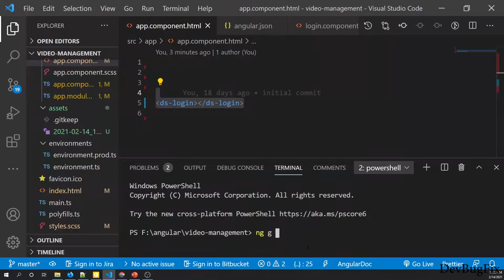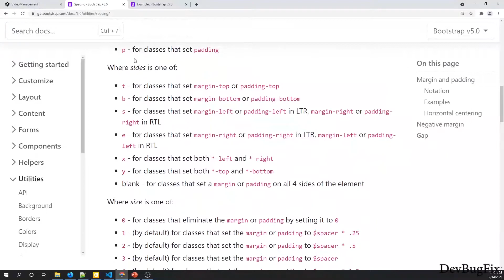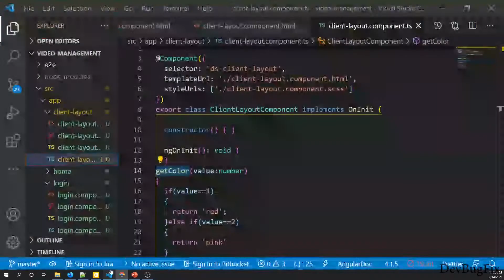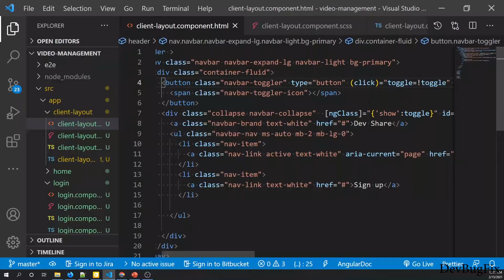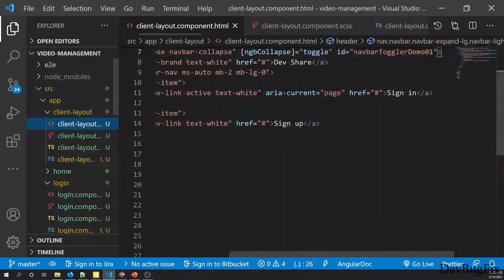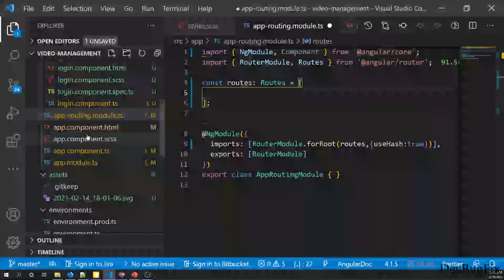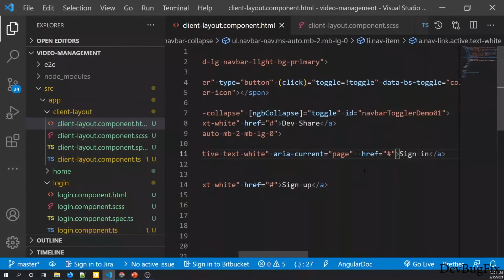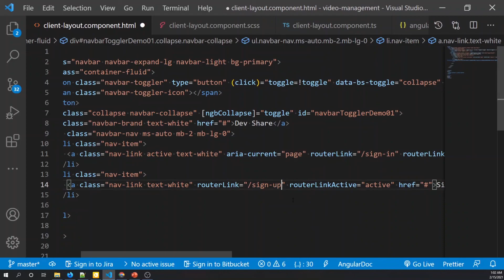Angular - Layout Page | Navbar | Routing | Child Route in Urdu | Hindi | Front-end Course Video 4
In this Video you will  learn in Urdu & Hindi
- Layout page using Child
- Navbar using Boostrap
- Breadcrumb icon hide & show with animation
- Signup page

This Video cover Front end development we will see back end development later.

Two other videos which are part of this video, I created separately  must watch these video these are also in Urdu

Front-end Course how to develop UI in Angular , CSS & Bootstrap basic in Urdu | Hindi Video 3

Angular 11 sticky Header with Animation Effect using RxJs | Shrink & Expand on Scroll in Urdu |Hindi

You  can watch first and second watch video of this course

Learn Full Stack Development In Urdu & Hindi  in Angular 11 and C# ASP  .NET CORE WEB API

TimeStamp
03:00  Navbar UI
07:30  Breadcrumb icon
15:39  Breadcrumb icon hide & show issue fix
18:20  Breadcrumb icon hide & show with animation
26:27  Angular Routing intros
26:27  Angular Routing implementation
34:00  Angular Child Route
33:22  Layout Page with child route
40:26  Sign up Page